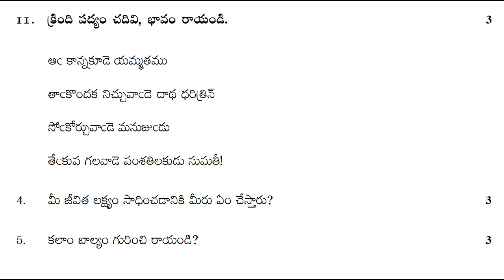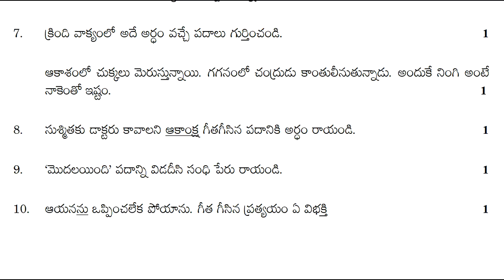telugu formative assessment ts sample paper 7th class || class 7 telugu model paper bit questions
class 7 telugu model test paper bit questions 2022, 7th class cce pattern model question papers 2022, telangana 7th class model papers new syllabus questions 2022,

TELUGU-FA
fa telugu practice test paper | telugu formative sample exam paper | class 7 telugu guess test paper

7th class fa1 question papers 2021 | fa-1 model papers 7th class 2021 | fa1 sample paper 2021

7th class fa1 question papers 2021 | fa-1 model papers 7th class 2021 | fa1 sample paper 2021

6th class telugu summative assessment test paper 2021 | Class 6 ts sa telugu test guess paper 2021

6th class fa-2 exam papers 2021 | fa2 class 6 telugu paper | 6th class fa2 question papers | 2021

formative assessment 1 model paper 7th telugu 2022,
summative assessment 1 model paper 7th telugu 2022,
formative assessment 1 model question paper 7th class telugu 2022,
summative assessment 1 model question paper 7th class telugu 2022,
class 7 formative assessment 1 telugu question paper 2022,
class 7 summative assessment 1 telugu question paper 2022,
formative assessment for 7th telugu question paper 2022,
summative assessment for 7th telugu question paper 2022,
class 7 telugu formative assessment 1 question papers2022,
formative assessment 1 question paper telugu class 7 2022,
summative assessment 1 question paper telugu class 7 2022,
formative assessment 1 question telugu papers for class 7 2022,
summative assessment 1 question telugu papers for class 7 2022,
formative assessment 1 model paper for 7th telugu 2022,
summative assessment 1 model paper for 7th telugu 2022,
sumrmative assessment for 7th telugu question paper 2022,
formative assessment 1 question paper 7th class telugu 2022,
summative assessment 1 question paper 7th class telugu 2022,
class 7 telugu model paper formative assessment 1 2022,
class 7 telugu model paper summative assessment 1 2022,
telugu exam class 7 formative exam papers 2022,
telugu exam class 7 summative exam papers 2022,,
telugu class 7 summative assessment exam papers 2022,
telugu exam class 7 previous question papers 2022,
telugu class 7 expected sample questions 2022,